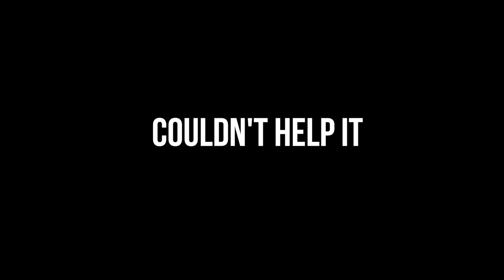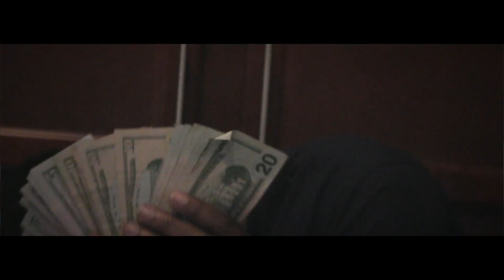Jeno - Couldn't Help it (Official Video) shot by KCVISUALS